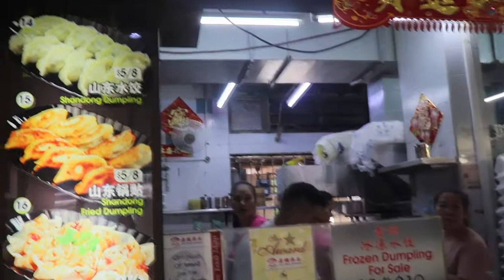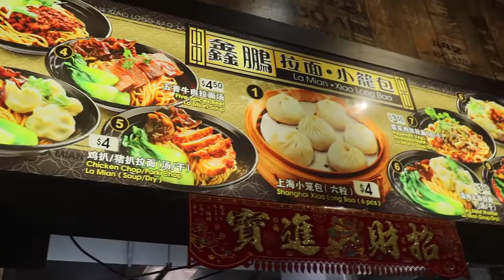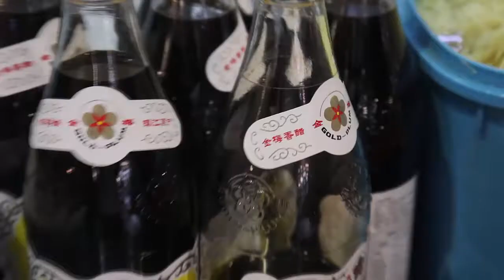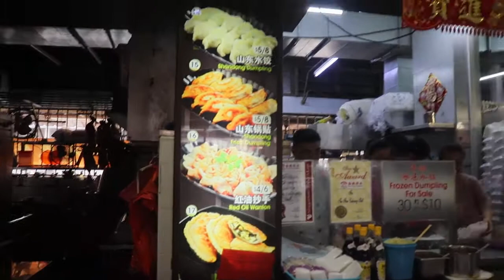{04}ĂN TỐI Ở CLEMENTI SINGAPORE CÓ GÌ NGON